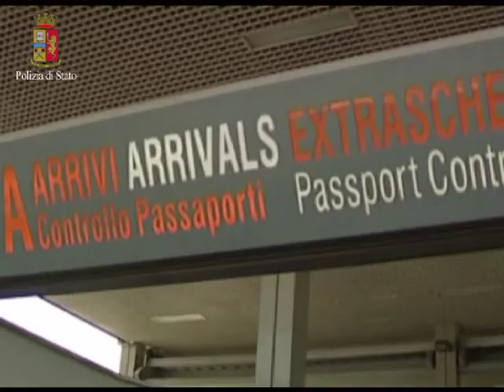Operazione "Boarding pass", 55 somali arrestati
Avevano messo in piedi un' organizzazione che curava il trasferimento di centinaia di africani dal corno d'Africa al Nord Europa passando per l'Italia. Questa mattina l'organizzazione è stata smantellata da Polizia di Stato e Guardia di finanza in un'operazione diretta dalla Direzione nazionale antimafia.

Nella ricostruzione degli investigatori gli arrestati insieme ad almeno altre 23 persone denunciate a piede libero, sono accusati di aver creato una rotta italiana per il traffico di immigrati clandestini.

Attraverso il Kenya e la Libia i clandestini, quasi tutti provenienti dal Corno d'Africa, venivano prima raggruppati in Grecia e a Malta e di qui venivano smistati in alcune basi operative scelte per la vicinanza ad aeroporti con voli diretti nel Nord Europa.

Arrivati in Italia, i migranti venivano riforniti di documenti falsi e avviati verso le nazioni di destinazione. Mete preferite erano Olanda, Francia, Danimarca, Regno Unito e, soprattutto, Norvegia, Svezia e Finlandia. Anche in alcuni di questi Paesi sono venute alla luce cellule dell'organizzazione criminale.

In manette sono finiti anche un mediatore culturale dell'Ambasciata italiana di Nairobi,considerato il punto di riferimento per l'ottenimento illecito dei visti d'ingresso in territorio italiano e un collaboratore del World food program.

Imponente l'apparato investigativo coinvolto: oltre alla Direzione nazionale antimafia che ha coordinato l'attività sono coinvolte la procura di Modica, le procure distrettuali antimafia di Catania a Firenze e sul territorio hanno operato il Servizio centrale operativo della Polizia di stato, la Squadra Mobile di Ragusa, il Gico della Guardia di finanza e il Nucleo di polizia tributaria delle Fiamme gialle di Firenze.

Per i profili internazionali ci si è avvalsi della collaborazione di Eurojust che ha curato il coordinamento delle diverse autorità giudiziarie straniere.

Nelle prossime ore sono previsti numerosi sequestri preventivi di attività economiche, conti correnti, agenzie di "money transfer" ed altri beni riconducibili alla stessa organizzazione criminale, il cui giro d'affari è stimato dagli inquirenti in circa 25 milioni di euro l'anno.